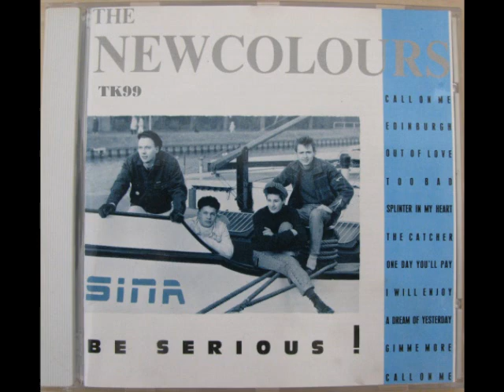The Newcolours - Call On Me (Piano Version) (1988) (Audio)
Be Serious! cd
TK99 Collection!